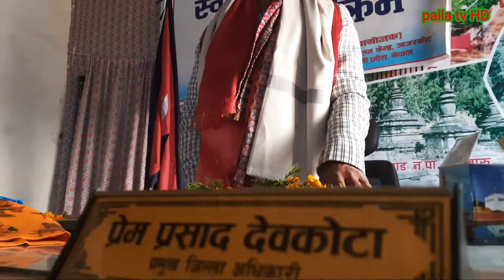bye bye cdo prem prashad Devkota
जाजरकोटका CDO को बिदाई र कर्मचारीको शुभकामना